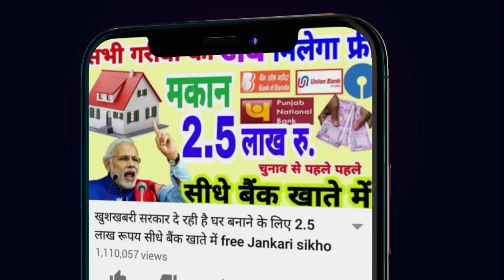सभी दिव्यांग लोगों को 3 योजना का लाभ सरकारी योजना